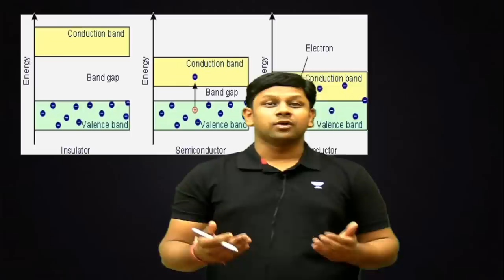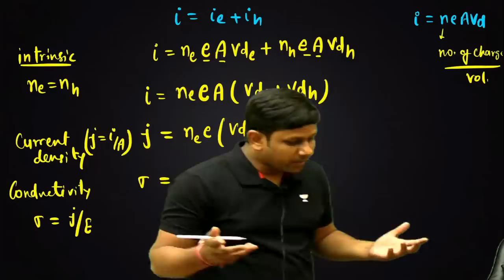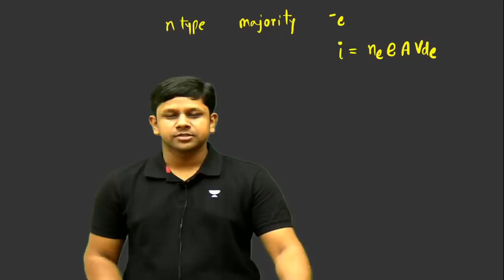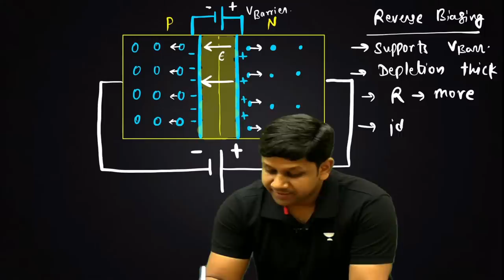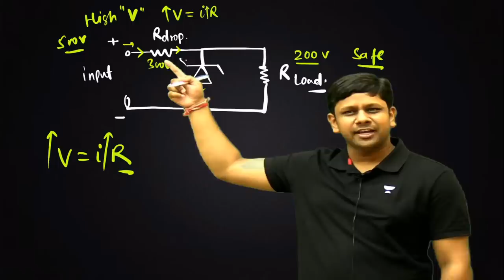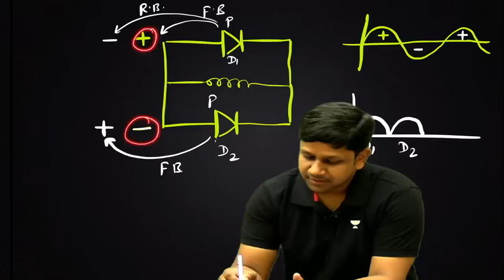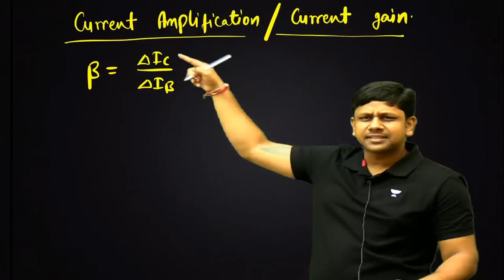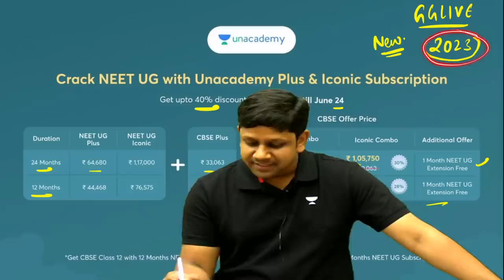Phoenix 2.0: Physics Most Important Video for NEET 2025 | Unacademy NEET Toppers